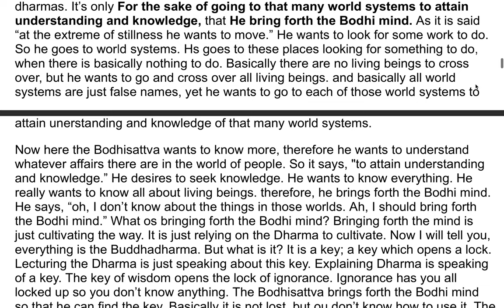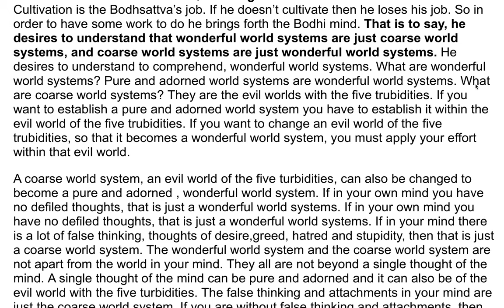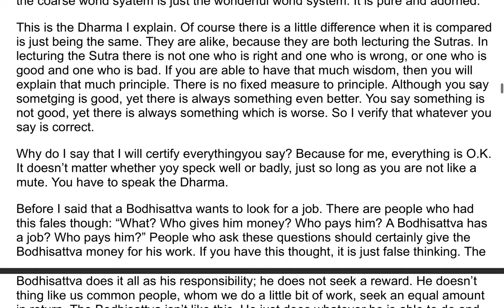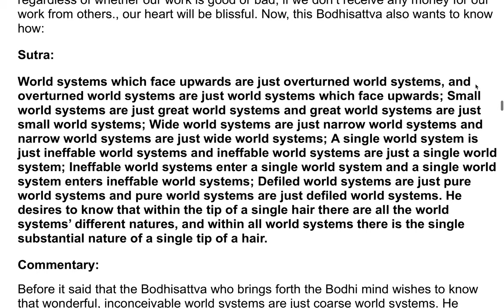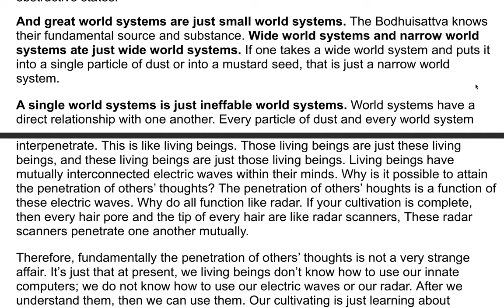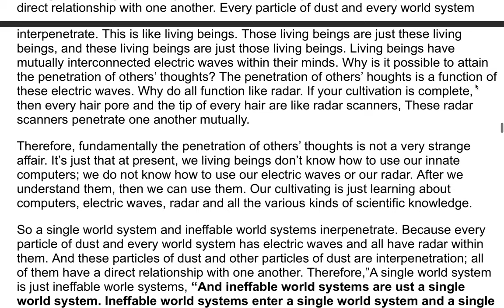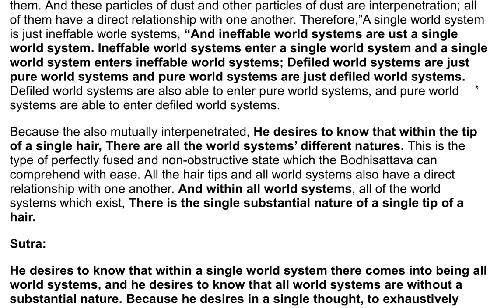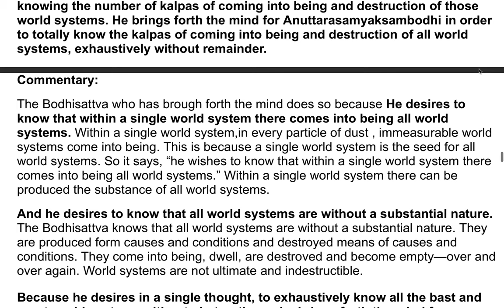The Flower Adornment Sutra - A Commentary by the Venerable Master Hsuan Hua 5